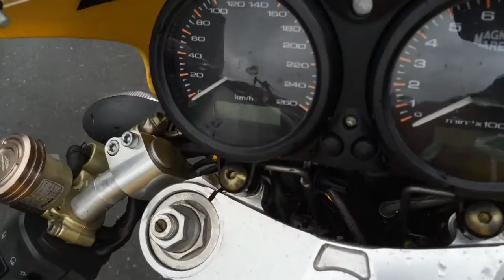B6266 DUCATI MONSTER M1000Sie